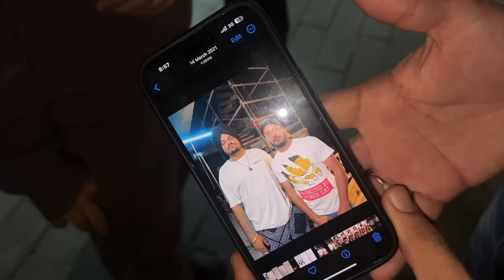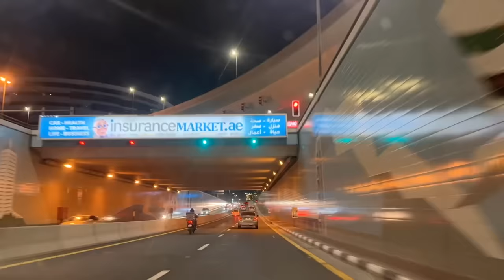Dubai mein Sidhu Moosewala ka Kara Mila 😱 | Fatima Faisal